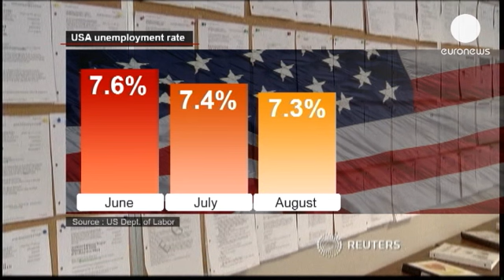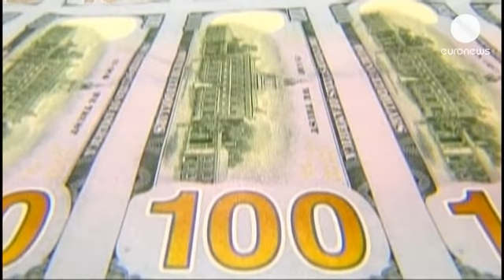ΗΠΑ: Κατώτερα από το αναμενόμενο τα στοιχεία για την εργασία - economy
169.000 νέες θέσεις εργασίας προστέθηκαν στον ιδιωτικό...

169.000 νέες θέσεις εργασίας προστέθηκαν στον ιδιωτικό τομέα, στις Ηνωμένες Πολιτείες, τον Αύγουστο.
Πρόκειται για αριθμό που αναμένεται να περιπλέξει τις προβλέψεις για τα επόμενα βήματα της αμερικανικής οικονομίας.
Το όριο στο οποίο προσέβλεπαν οι πρώτες εκτιμήσεις ήταν 170.000: πάνω από αυτό, θεωρούνταν δεδομένο ότι η αμερικανική Κεντρική Τράπεζα θα ξεκινούσε, σύντομα, τον περιορισμό της φθηνής ρευστότητας.
Κάτω από αυτό το όριο, θα επικρατούσε η αντίληψη ότι η αμερικανική ανάκαμψη παραμένει εύθραυστη.
Η ανεργία στις ΗΠΑ συνεχίζει να μειώνεται: από το 7,6% του Ιουνίου, έπεσε τον Αύγουστο σε 7,3% στο χαμηλότερο ποσοστό από το Δεκέμβριο του 2008.
Όμως, τα στοιχεία για την απασχόληση, τον Ιούλιο, αναθεωρήθηκαν προς τα κάτω.
Αυτά είναι τα τελευταία στοιχεία, που θα έχει στη διάθεσή του το διοικητικό συμβούλιο της Fed, πριν την κρίσιμη συνεδρίαση της 17ης Σεπτεμβρίου.